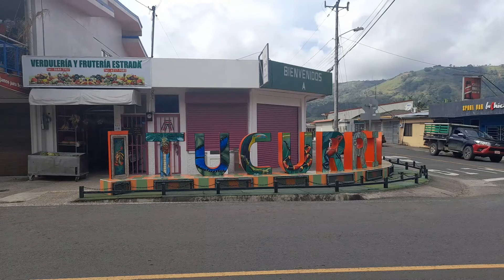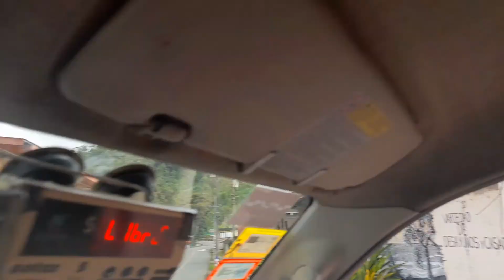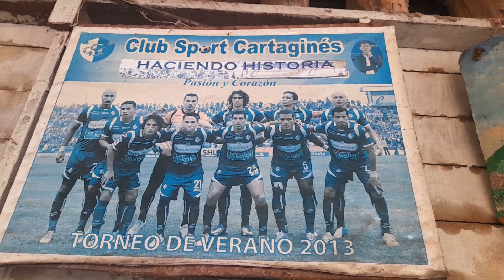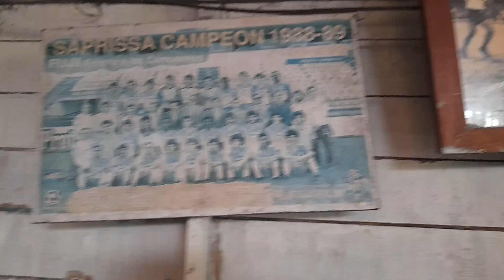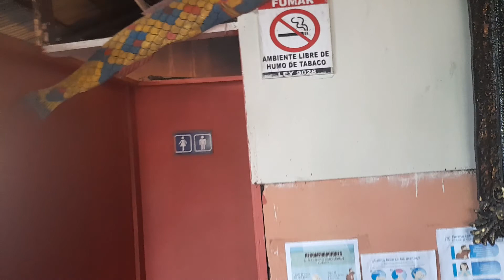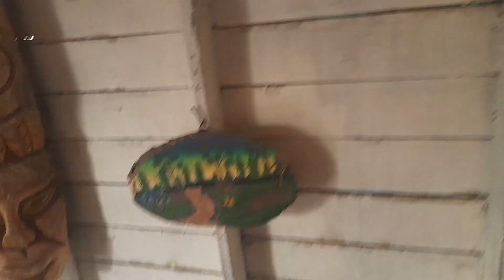Cartago, Tucurrique , que bello lugar.